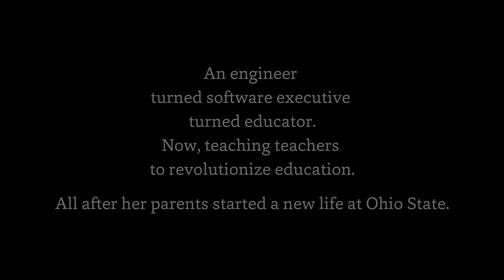Doris Korda: A purpose shaped by Ohio State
Doris Korda ’82 is an engineer, turned software executive, turned educator. Now, she's teaching teachers to revoluntionize education. All after her parents started a new life at Ohio State.

Video by The Ohio State University Alumni Association.